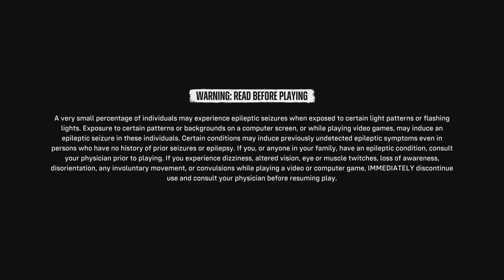Suicide Squad Kill the Justice League FULL GAME WALKTHROUGH GAMEPLAY PART 9- KILL THE JUSTICE LEAGUE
Suicide Squad: Kill the Justice League- Chapter 1: Arkham's Least Wanted- Tacticool Retreat
Suicide Squad: Kill the Justice League- Chapter 1: Arkham's Least Wanted- Sanctum Decorum- Meet Wonder Woman